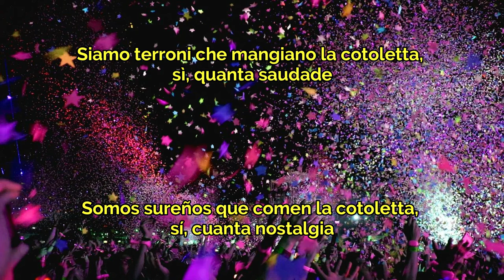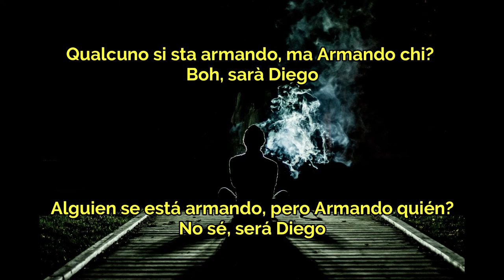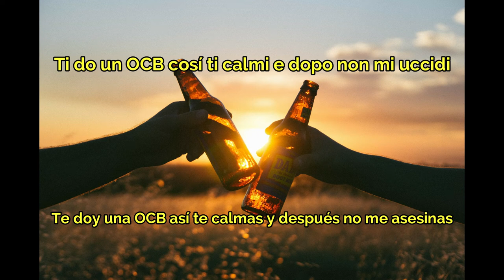Jugoslavia - Coma_Cose (Subtítulos Italiano - Español)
Imagen de Free-Photos en Pixabay

Imagen de ktphotography en Pixaba